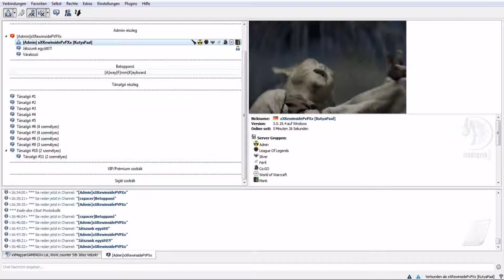TEAMSPEAK SZERVERÜNK!!!!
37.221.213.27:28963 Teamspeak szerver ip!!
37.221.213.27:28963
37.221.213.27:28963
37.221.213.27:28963